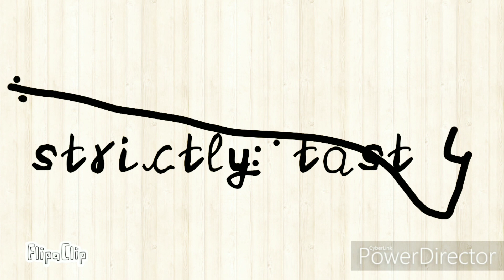!!!!!!! Gooseberry juice!!! നെല്ലിക്കാ ജ്യൂസ് !!!!!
Strictly tasty 😍😘
Hi viewers. today I'm presenting you world's first ever edible beauty pack. yeah...I'm.not jocking. gooseberry, small but a worth fruit.In a 100-gram serving, gooseberries provide 44 Calories and are an excellent source of vitamin C (33% of the Daily Value) (table). No other nutrients are in significant content (table). Gooseberries are 88% water, 10% carbohydrates, and less than 1% each of protein and fat (table).
It helps in weight loss, hair growth, skin smoothing, anti ageing,control over diabetes, pressure and much more

So yes it's really an edible beauty pack!

Ps: AND TASTY TOOOOO!

INGREDIENTS

GOOSEBERRY. 4 NOS

Method

Blend all the ingredients together. strain and serve chilled!

YES IT IS THAT simple!